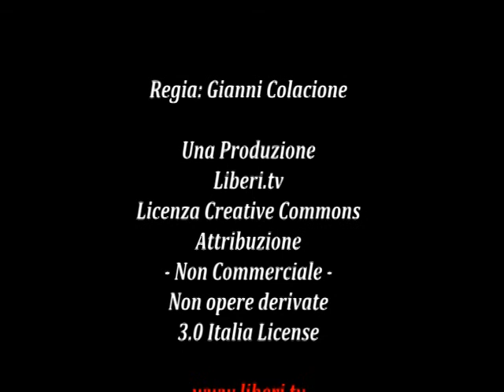"Informazione senza filtri" Giuseppe Mazziotti - II Congresso Liberi.tv 14/18 maggio 2014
Intervento di Giuseppe Mazziotti, esperto di proprietà intellettuale e diritto delle nuove tecnologie, fondatore di Mediartis ), nell'ambito del 2° congresso di Liberi.Tv "Libertà di informazione: quali prospettive, quali nuovi spazi, quali nuovi format" 14/18 maggio 2014.